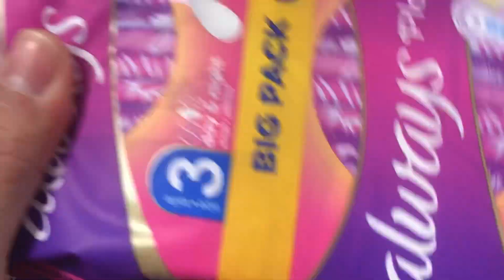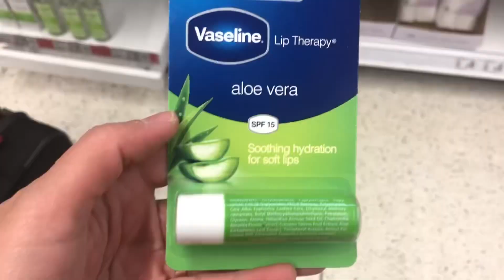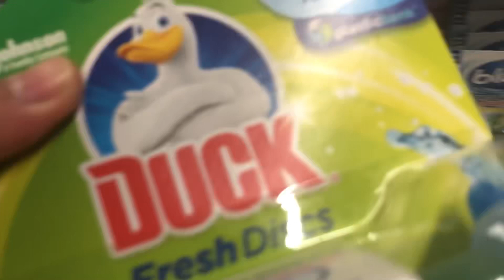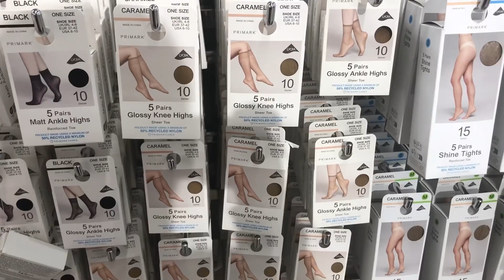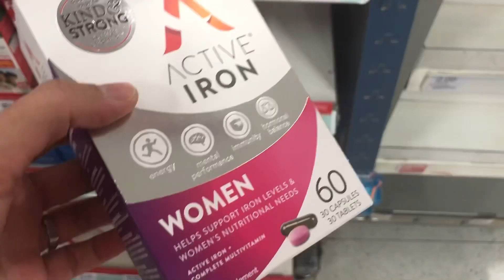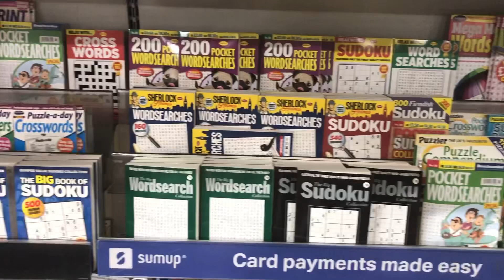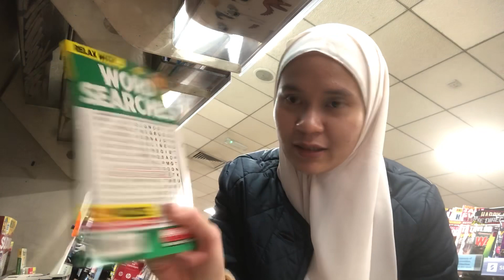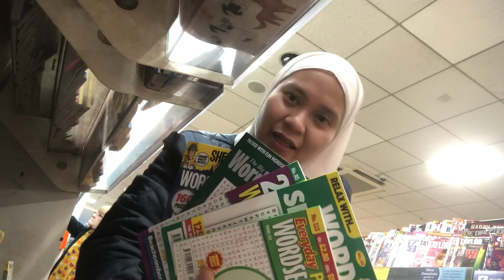REKOR 7 BULAN GAK PERNAH KELUAR KAMAR. AKHIR NYA KE HOUNSLOW BUAT BELANJA